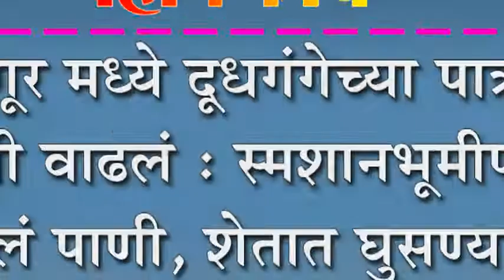मांगूर मध्ये दूधगंगेच्या पात्रात पाणी वाढलं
मांगूर मध्ये दूधगंगेच्या पात्रात पाणी वाढलं : स्मशानभूमीपर्यंत आलं पाणी, शेतात घुसण्याच्या मार्गावर